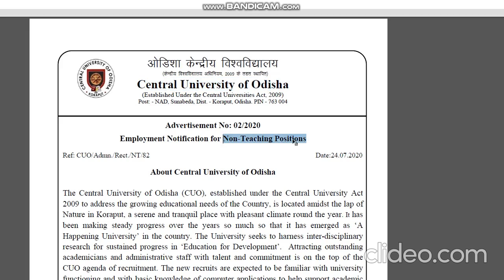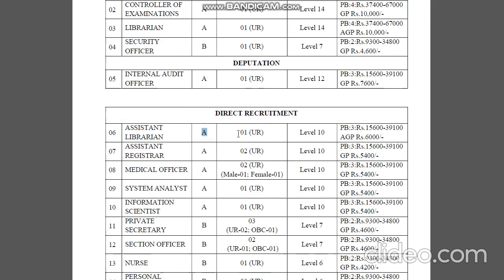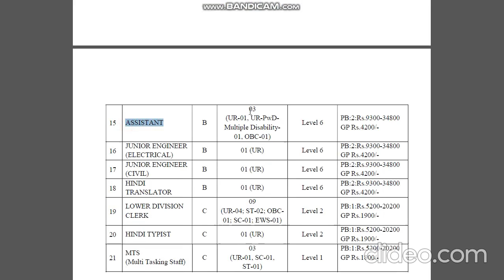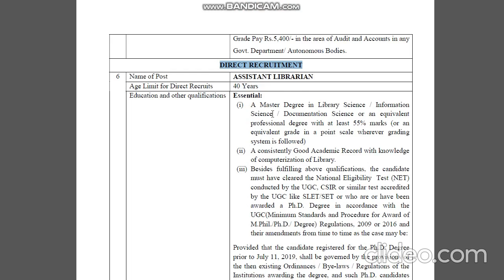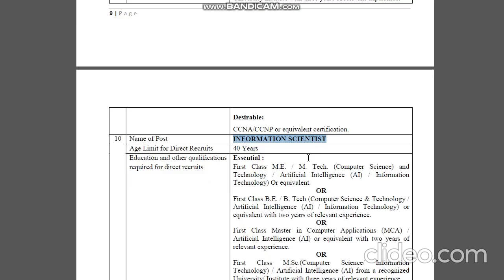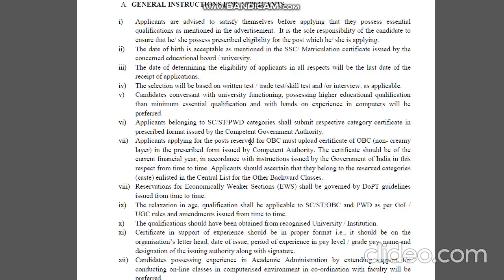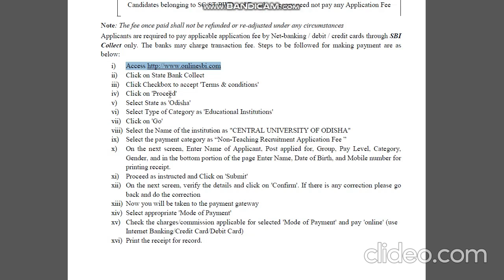central university recruitment 2020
Qualification- Degree/Diploma